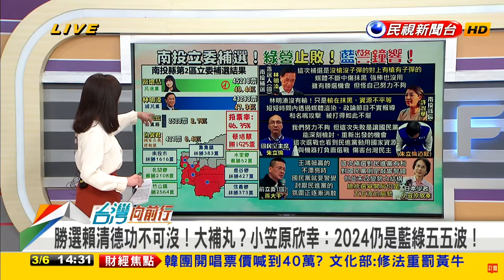劉一德台灣向前行精華：蔡培慧勝選是民進黨的強心針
蔡培慧勝選是民進黨的強心針
2023/03/06民視新聞台 台灣向前行
小額捐款支持台聯：
郵政劃撥(帳號:50077384/戶名:台灣團結聯盟政治獻金專戶)
ATM轉帳(帳號:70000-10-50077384/銀行代碼:700(郵局)/戶:台灣團結聯盟政治獻金專戶)
感謝您的小額贊助、支持和鼓勵。